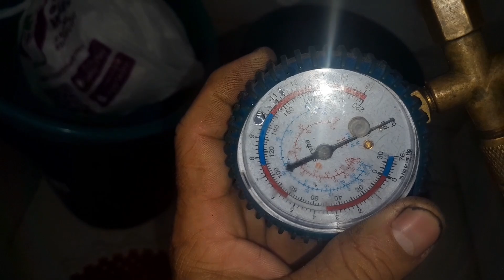GELADEIRA SIDE BY SIDE COM VAZAMENTO NO CONDENSADOR .